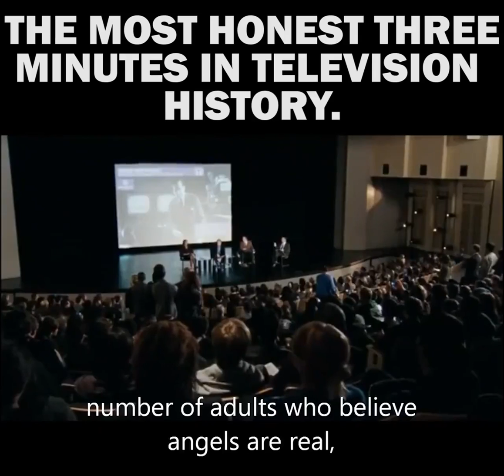The 3 most HONEST minutes in TV history about why America Is not the Greatest country in the world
What's up YouTube? Check out what I ran across on Facebook, if this right here isn't the truth I don't know what the truth is at all. Now all of you know I don't upload videos that aren't mine but I just had to share this with you all! This video in a due respect does not belong to me nor am I the person who created it, furthermore the links to where its source is will be posted below to deliver ALL credit to this person's page. I just felt very compelled to share such ridiculous truth about the nation that everyone never stops talking about how "great" it is. My next upcoming video will be from Modern Warfare 3. which should be posted soon.

Want to add me on skype? jphasty1